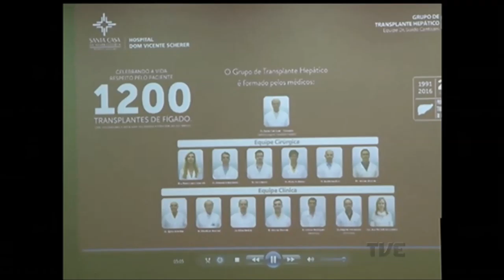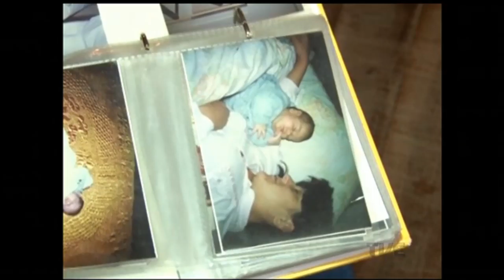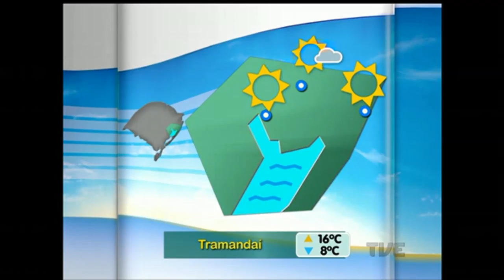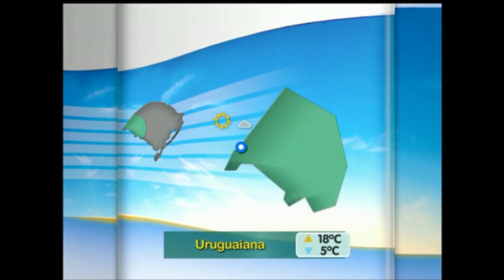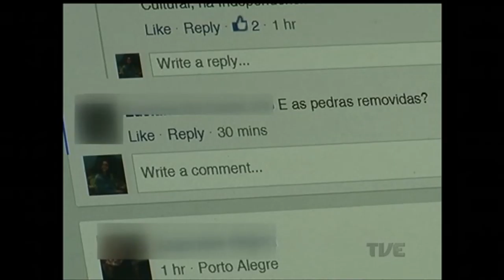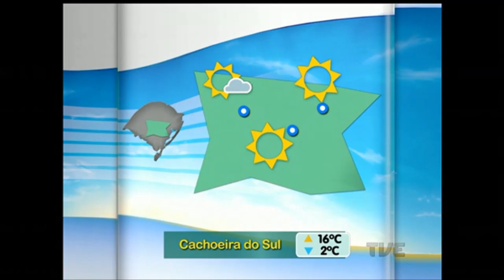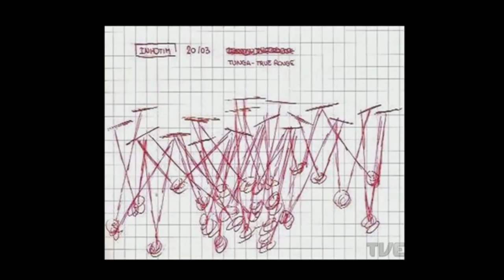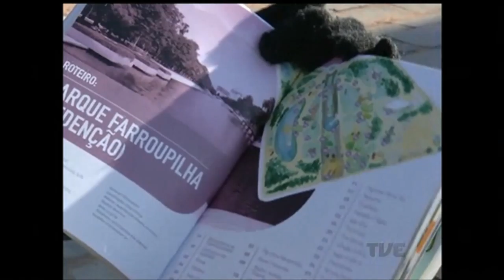Canal Aberto | TV 13/6/2016